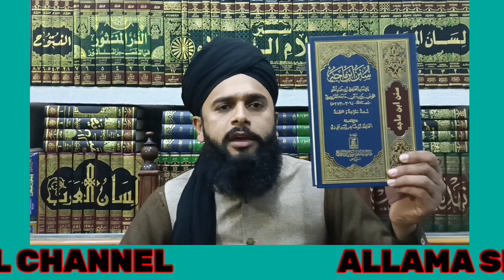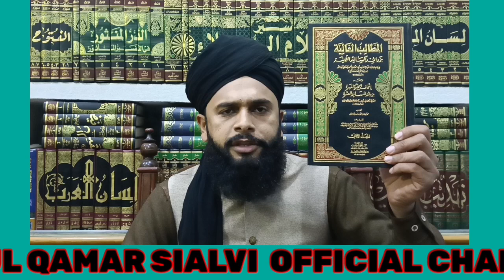Imam Ke Piche Surah Fatiha na Padhna/ Ulama Glat Nmaz Prhaty h / by Allama Ramzan Qamar Razvi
imam ke piche surah fatiha padhna
Ulama Glat Nmaz Prhaty h
imam ke piche surah fatiha  na padhna